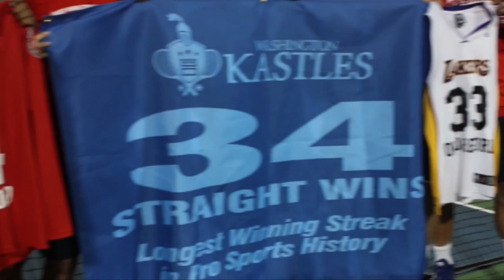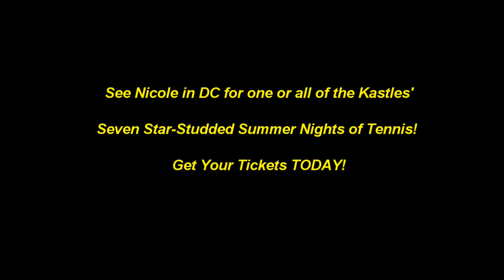Kastles in the Spotlight: Nicole Melichar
American doubles specialist Nicole Melichar has been having a stellar year on the WTA Tour. She and partner Kveta Peschke won the J & T Banka Prague Open this spring and recently beat world #3 Garbine Muguruza and world #14 Daria Kasatkina to advance to the semis of the Birmingham Classic, propelling Nicole to a career-high doubles ranking of #32 in the world.

This summer, Nicole will play her second season of World TeamTennis for the Washington Kastles, after an eight year absence. Melichar previously played for the St. Louis Aces as a junior in 2010.

We recently sat down with Nicole and talked about a wide range of topics, from who inspired her to play tennis to what she might do if she wasn't a professional tennis player. Check out what she had to say in this engaging "Kastles in the Spotlight" feature.

For more on your favorite Kastles go to washingtonkastles.com